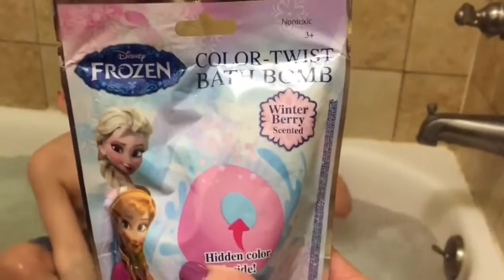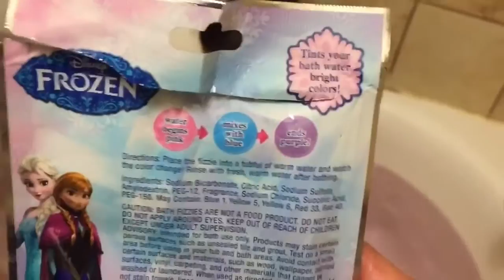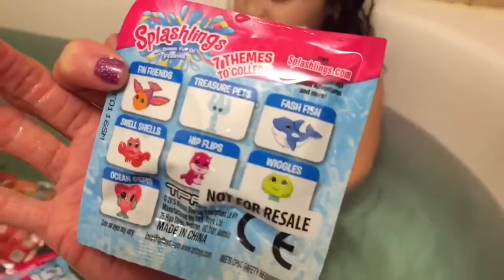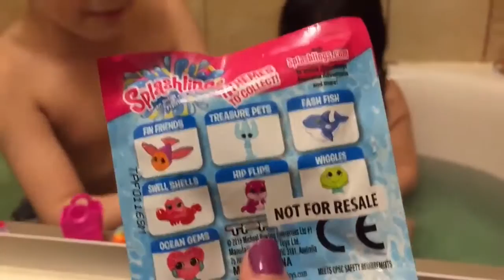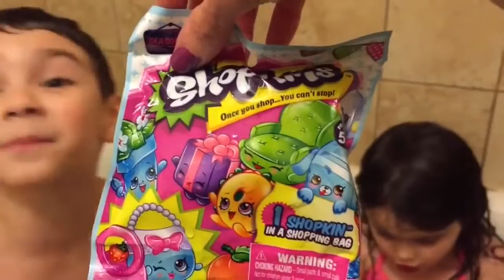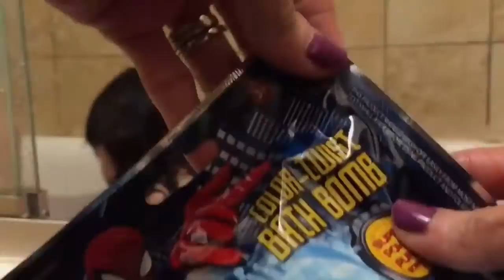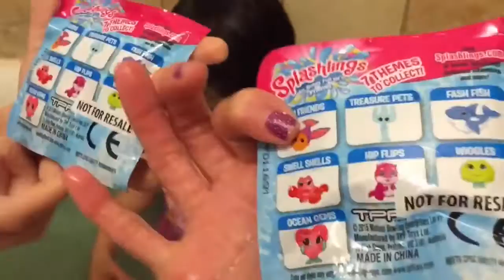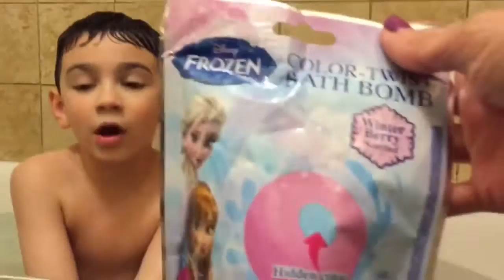Bath Bomb Blind Bag Explosion!!! Inside Out Toy Story Shopkins Splashlings Blind Bags!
Today we had fun filming another Bath Tub Video! Frozen & Spiderman Bath Bombs fill the tub! Then we have an explosion of Blind Bags falling into the bath!

We are back with one of your favorite video series ever. That's right. Our famous bath bomb/fizzies with surprise hidden toys inside. We might find Shopkins, .

Pa Pizza is back at it again. He is going to tell us a story as surprise toys are revealed out of the bath bombs. Let's see if his story is as funny as the last one.

These two Brarbie doll mermaids are taking a swim in the water when they see some mermaid eggs! Wow 5 bath bombs that fizzy pink water and have a fun .